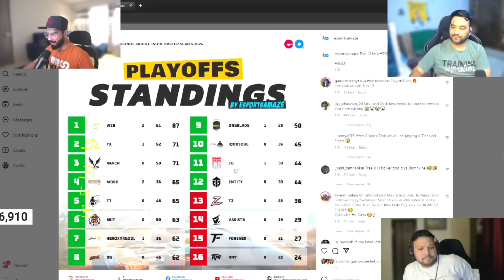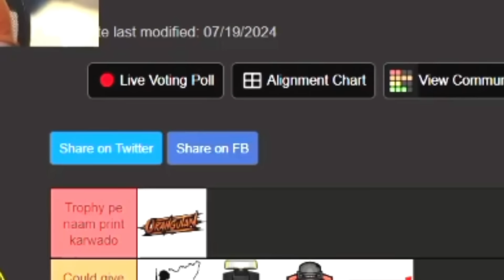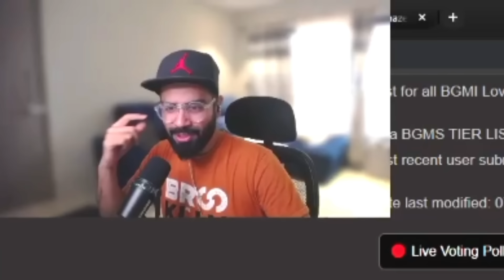Caster Predict SouL Can't Win BGMS🚨 Saumay Low Performance😱 Ayogi Mayavi✅